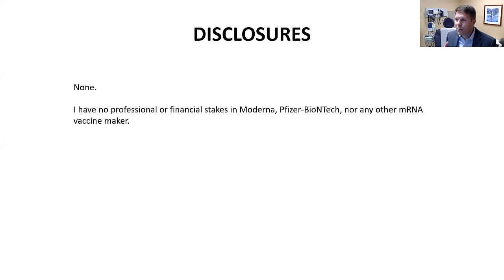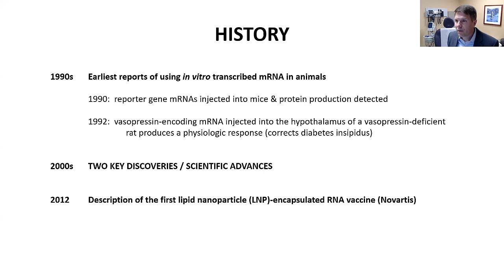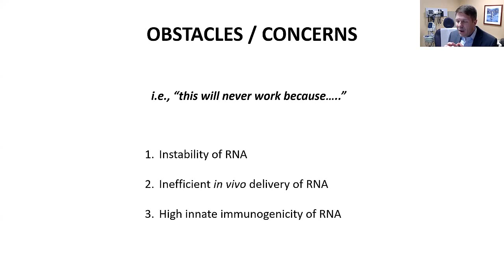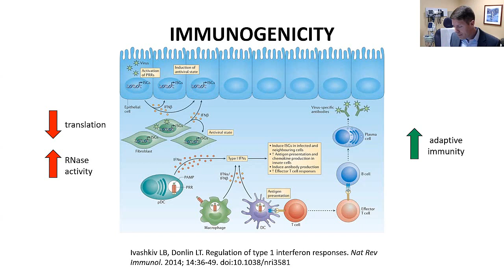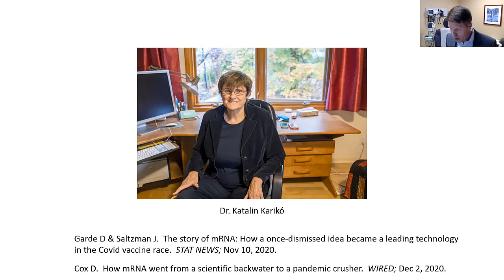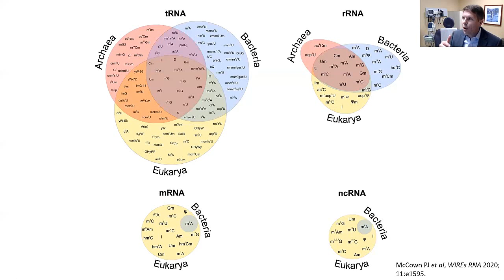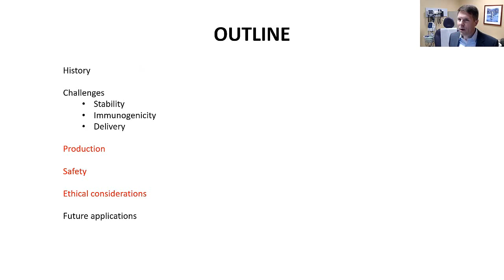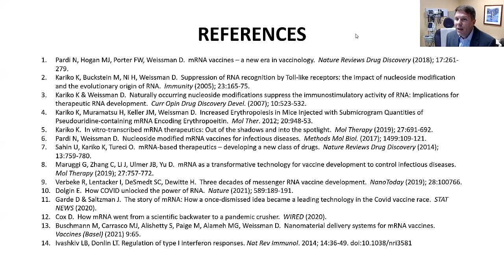"mRNA Vaccines" by Jason Tuckerman, MD, PhD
Grand Round presentation at University Hospitals Cleveland Medical Center and Case Western Reserve University School of Medicine, Department of Medicine on "mRNA Vaccines" by Jason Tuckerman, MD, PhD.